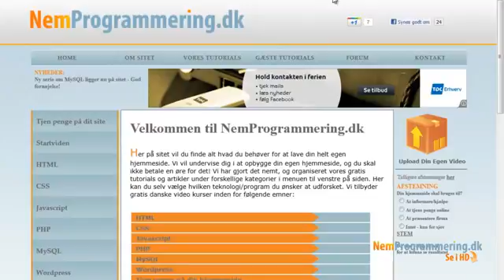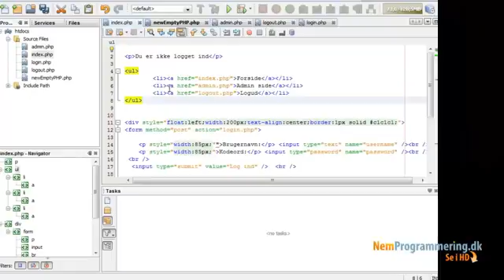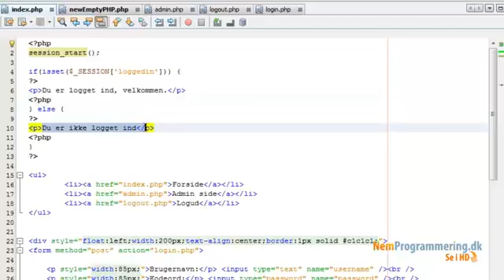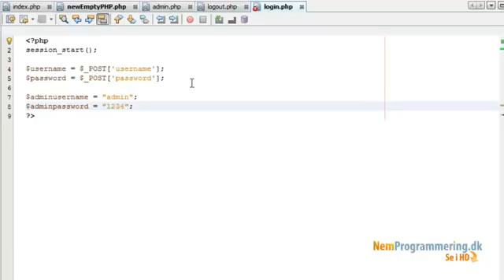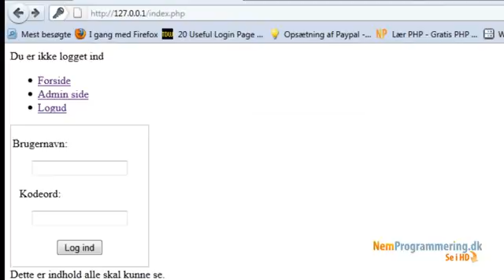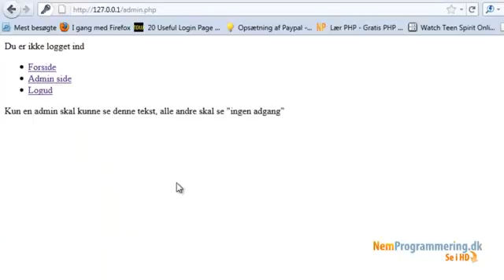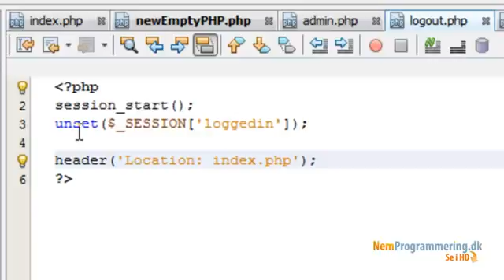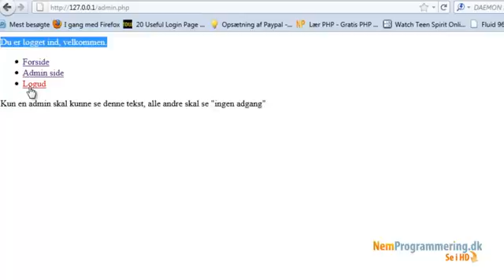PHP kursus tutorials for begyndere #18 Admin login system via sessions